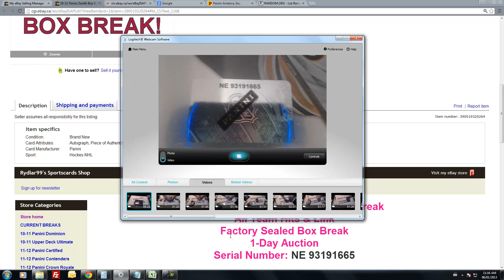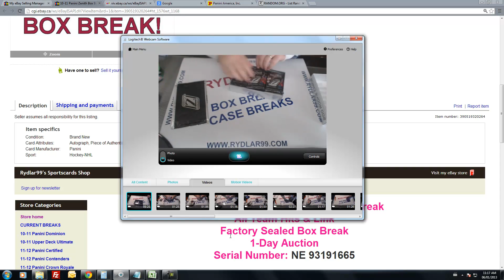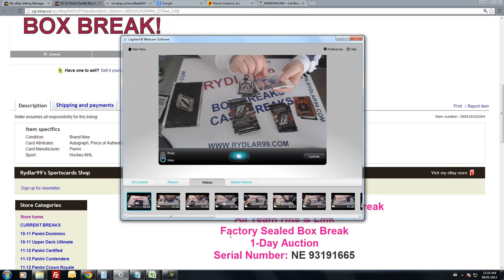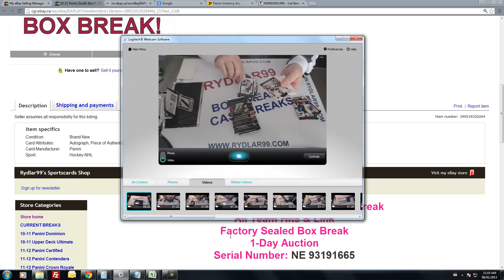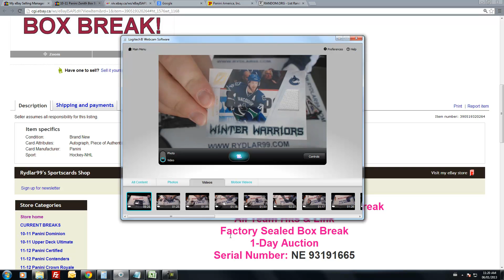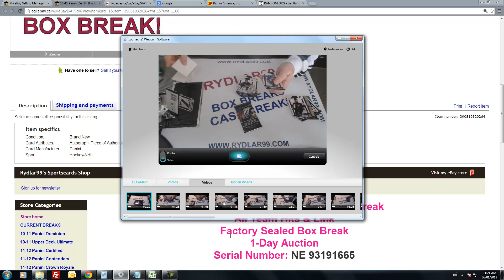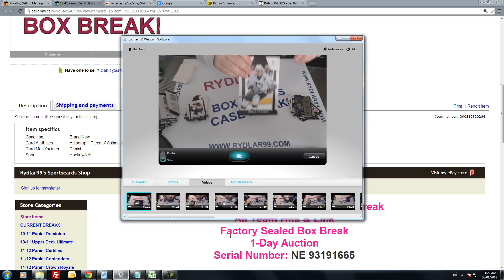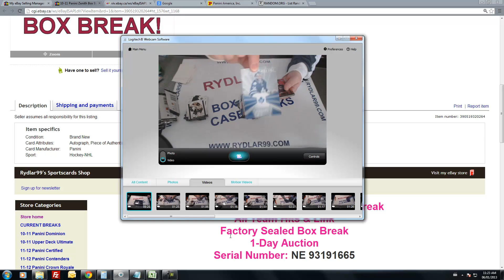10-11 Panini Zenith Box Break - NE 93191665